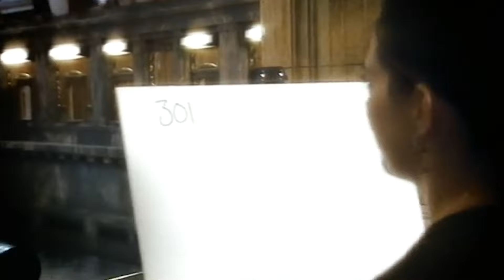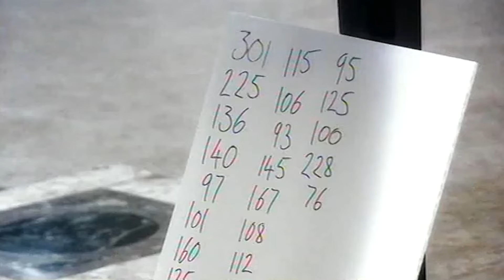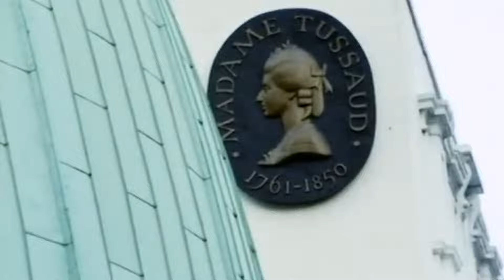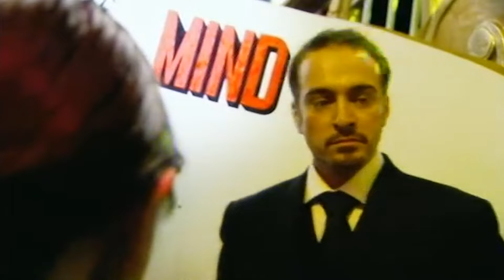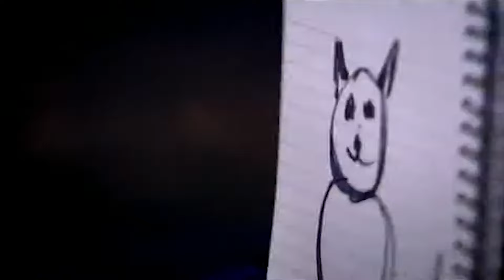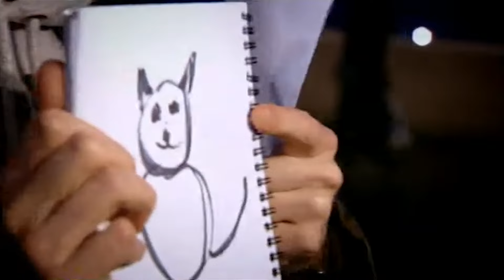Martin Freeman Struggles To Lift A Simple Cup of Tea! | 30-Minute Compilation | Derren Brown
Get set for the ultimate display of Derren Brown's mind-bending trickery from "Trick or Treat".